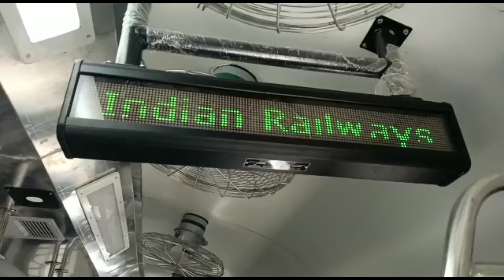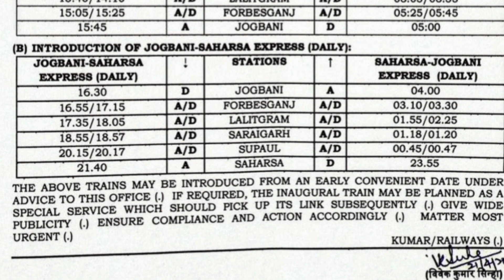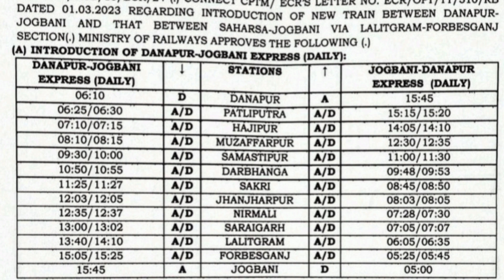मिल गईं दो जोड़ी नई ट्रेन saharsa to जोगबनी और jogbani to दाना पुर दोनों train भाया सरायगढ़ होगा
Forbesganj to saharsa train
Saharsa forbesganj rail line
Forbesganj railway station
forbesganj railway station new update today
Forbesganj saharsa rail line
Darbhanga to forbesganj train
JhanjharpurForbesganj railway station new update
Saharsa to forbesganj train news
Star mithila news
Jogbani
mithila zone
Anokha rockstar
सहरसा से फारबिसगंज ट्रेन
forbesganj junction
Jobani to saharsa train
Saharsa to forbesganj rail line